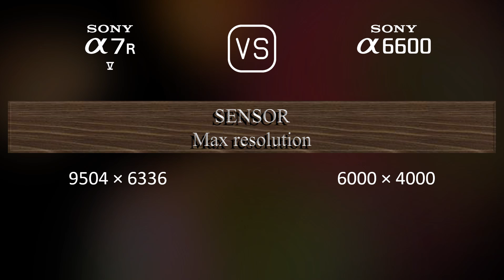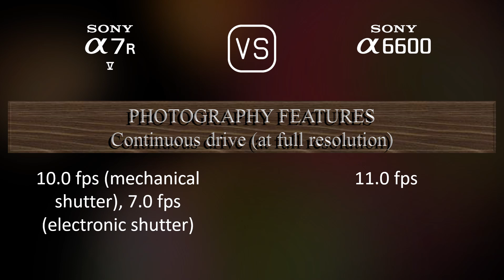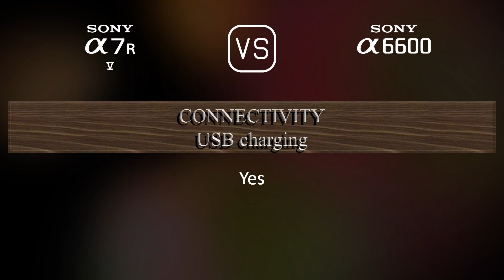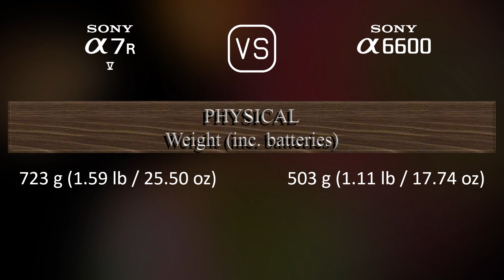Sony A7R V vs. Sony A6600: A Comparison of Specifications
This video overviews the Sony A7R V and the Sony A6600 in a parallel comparison of specifications.

00:25 LAUNCH
00:33 BODY
00:40 SENSOR
01:01 IMAGE
01:16 OPTICS & FOCUS
01:41 SCREEN
01:58 VIEWFINDER
02:13 PHOTOGRAPHY FEATURES
03:06 VIDEOGRAPHY FEATURES
03:20 STORAGE
03:24 CONNECTIVITY
03:49 PHYSICAL
04:07 MISC